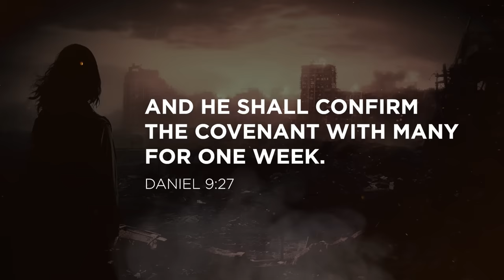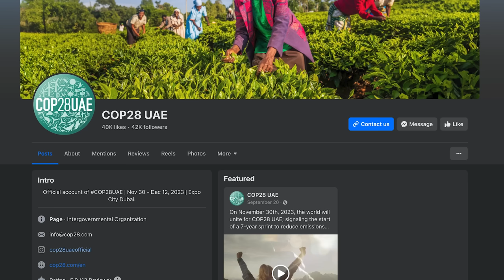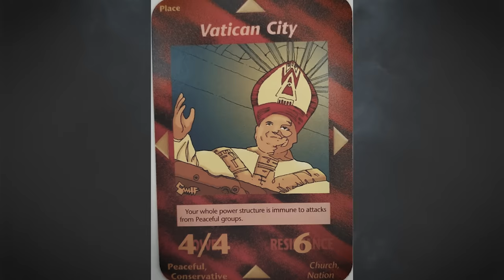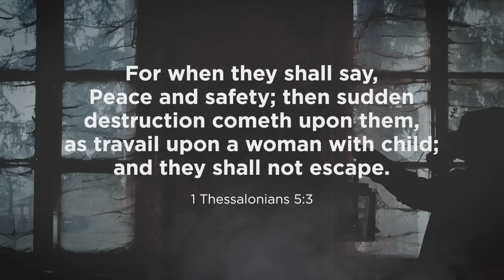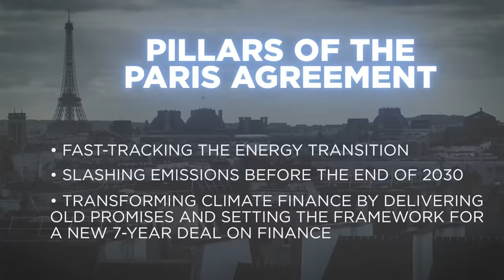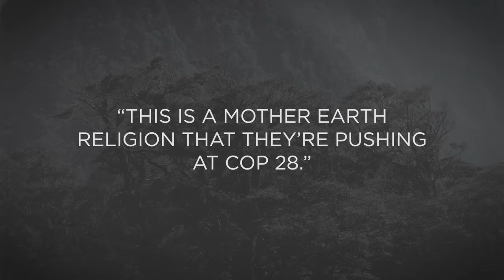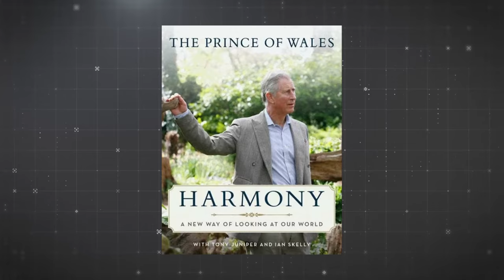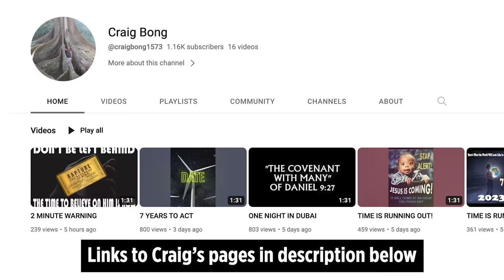The World Just Changed & Most Missed It! [Major End-Time Event]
Craig Bong reveals what's coming on December 12, 2023...

📕 Janie recommends these books